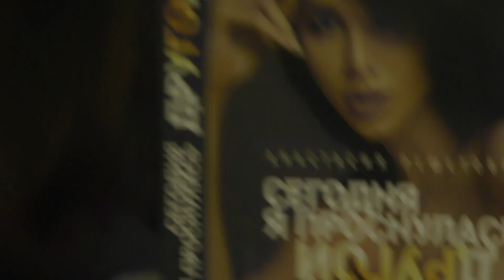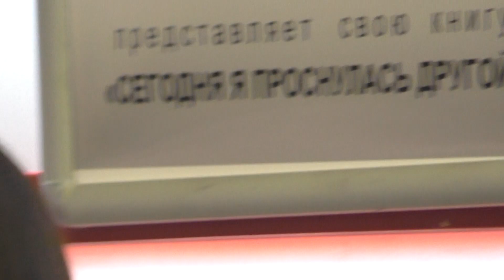Анастасия Решетова в книжном магазине "Москва" 15.09.2017 (Часть 2)